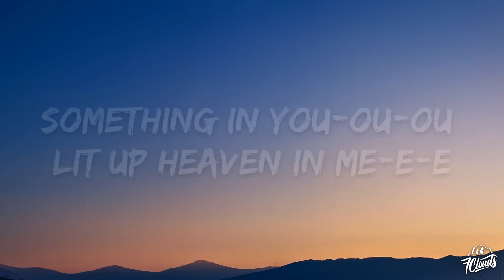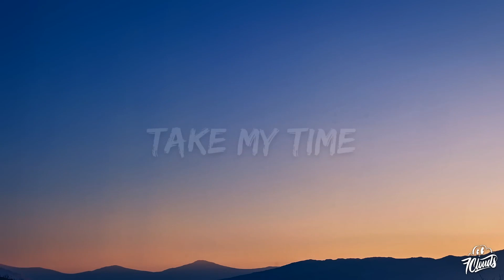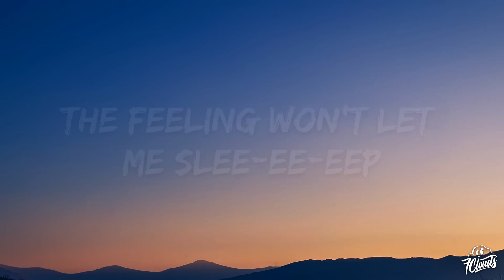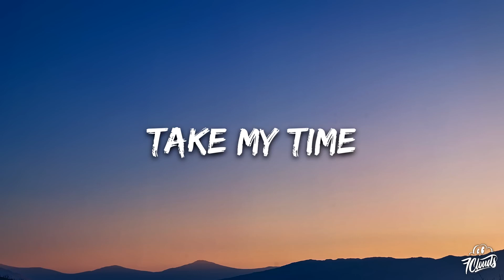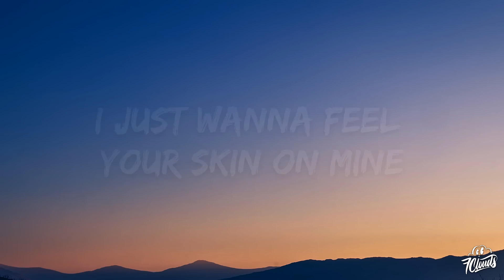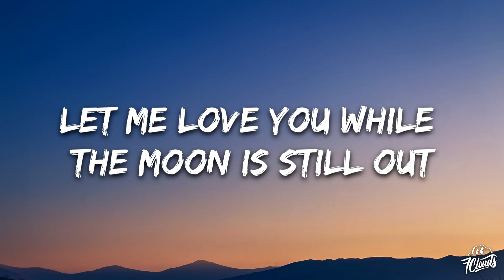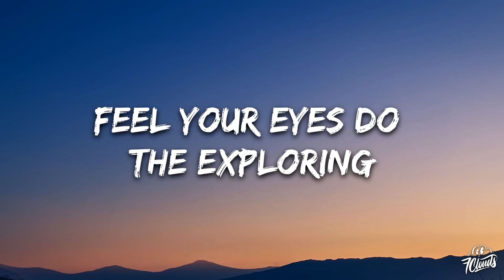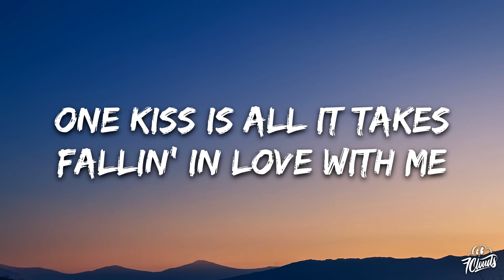[1 HOUR 🕐 ] Calvin Harris, Dua Lipa - One Kiss (Lyrics)